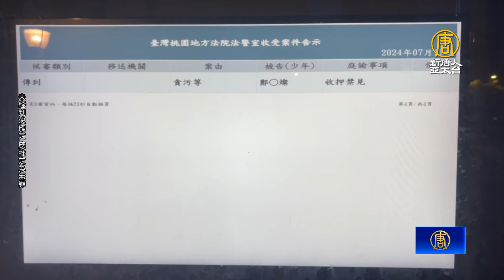鄭文燦遭押震撼政壇 民進黨內盼司法盡快查明